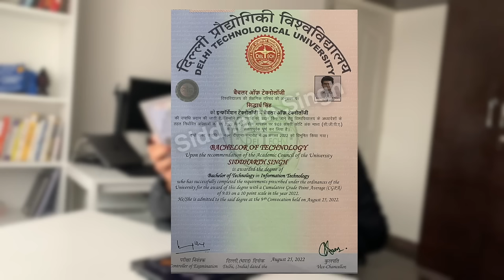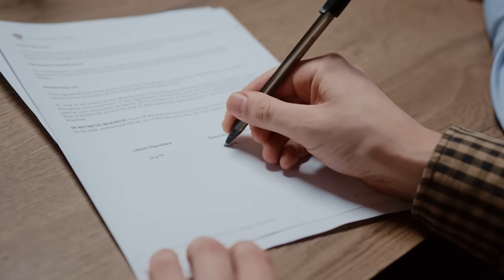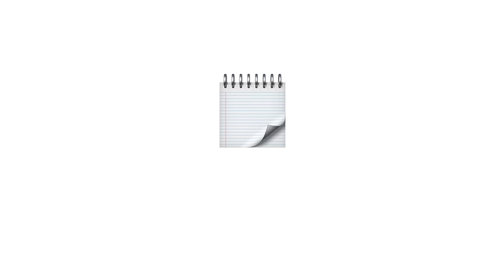How I *Consistently* Scored 9+ CGPA in College | 10 Study Tips (Backbencher Version)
How I *Consistently* Scored 9+ CGPA in College | Backbencher's Study Tips

In this video, I have shared my experience of getting an overall CGPA of 9.03 in 4 years of engineering. Being a student who is actively involved in co-curricular activities along with studies, I think it's not a big deal to score a good CGPA in Indian Engineering colleges. I just followed some simple things which eventually helped in scoring a 9 CGPA and this video is all about me sharing those simple things which might help you as well to answer your question "How to score 9+ CGPA?"